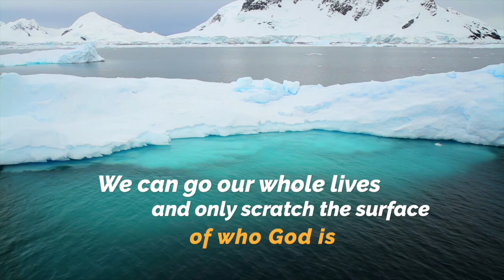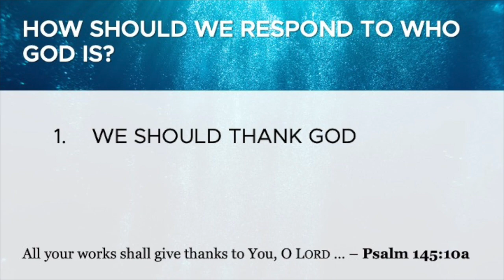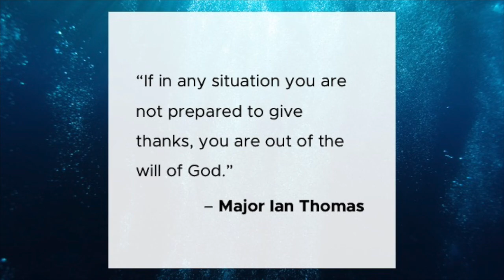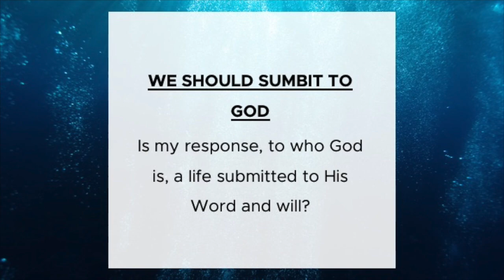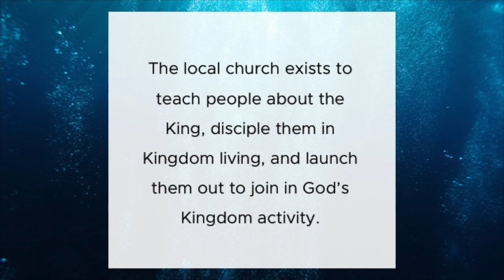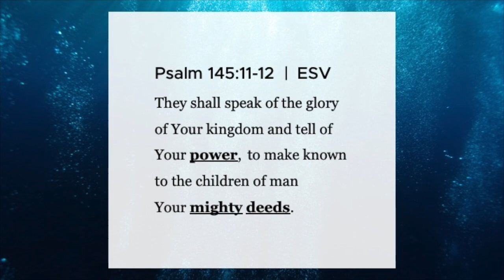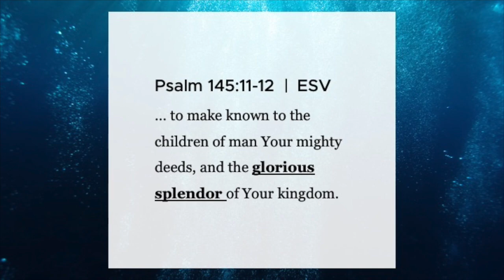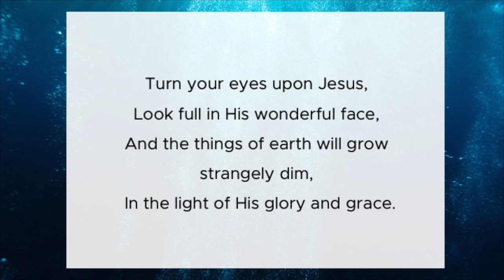Diving Deeper- Week 6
Series: "Diving Deeper- Discovering the Riches of God"
Week 6: Psalm 145:10-13
Sunday, September 27, 2020
Rich Cundall

What is the most incredible and amazing invitation that you have ever received? As we continue our sermon series, Diving Deeper, we are going to look at what it means to live a life of thanksgiving and praise, and learn to accept the incredible invitation that God is offering to all of us! Our prayer is that you will be excited as we are to receive this invitation and that it would fill your heart with praise and thanksgiving!